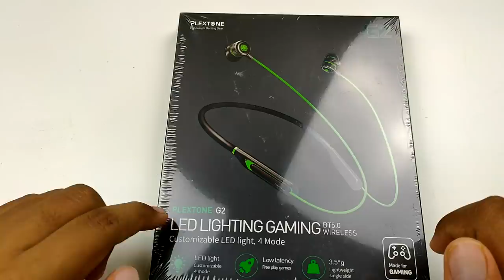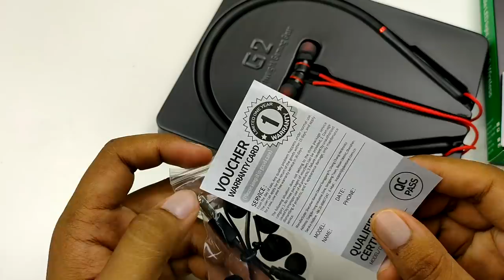[REVIEW] Plextone G2,Wireless Earphone Untuk GAMING E-Sport LED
Mencari sebuah Wireless Earphone untuk gaming? Plextone G2 kini hadir dengan Wireless Earphone dengan latency yang sangat rendah berserta RGB.Jom kita review